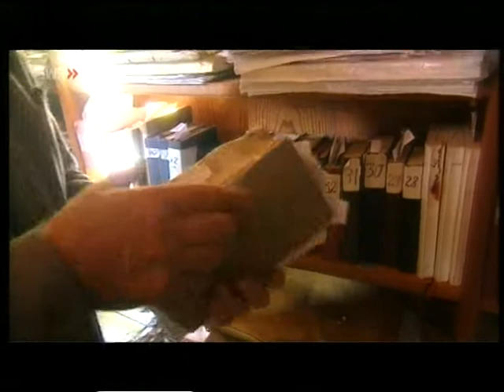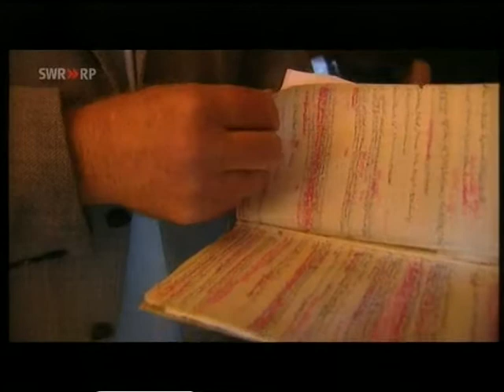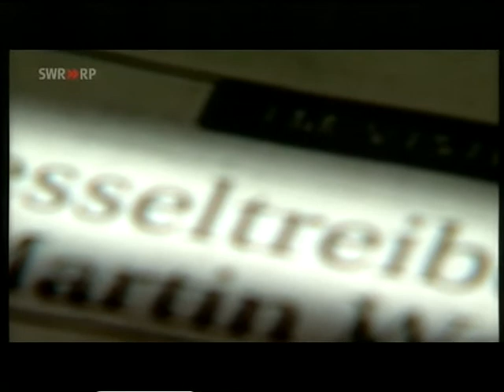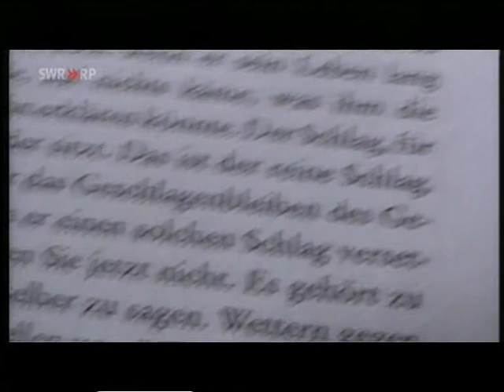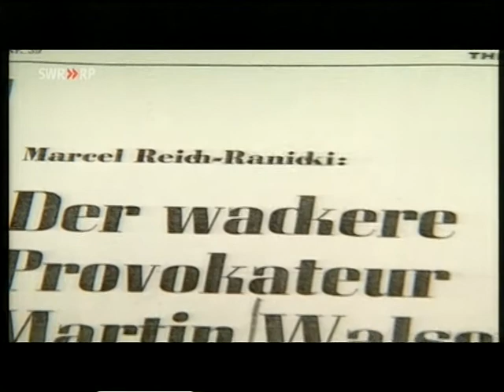Martin Walser - Ein Stilporträt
Die Sendung von 2002 ist dem Schriftsteller Martin Walser gewidmet. Er lässt sich dabei in seinem privaten Umfeld über die Schulter schauen und antwortet auf Fragen zu seiner literarischen Produktion.